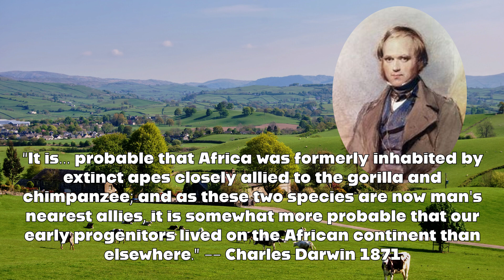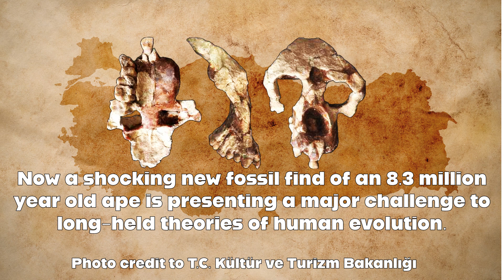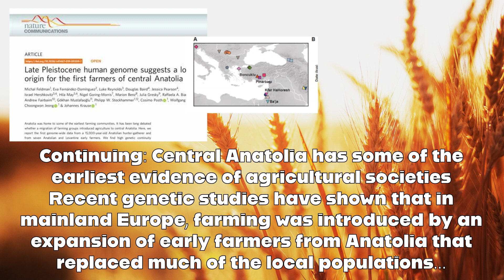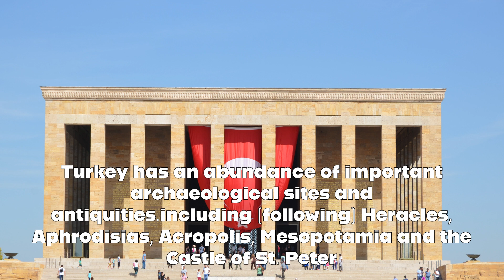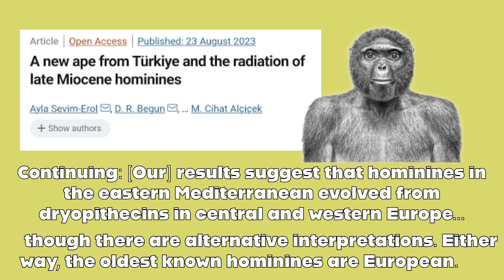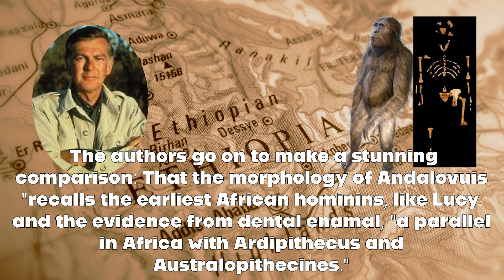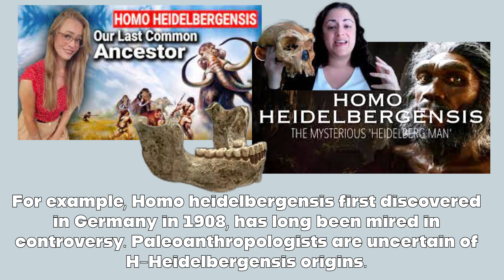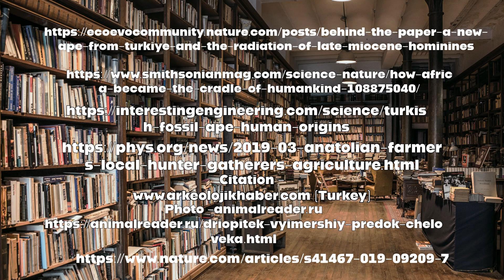Miocene Ape dated 8.3kya discovered in Anatolia,Türkiye: Blow to Out of Africa origins for Humans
An amazing archaeological find just announced in northern Turkey.  A cranium and numerous other bones of an 8.3k year old Ape has been found at a site in Anatolia.  They are calling her Anadoluvius.

This alters Out of Africa.  This serves as strong evidence for separate origins for Europeans and Asians from the Africans.  The left-side anthropologists are stunned.  Few media is covering the ramifications of the find for Out of Africa hypothesis.

We take a deep dive into the fossil find, and also ramifications for the phylogenetic chart for modern humans.  Dryopithecus to Anadoluvius to Homo Heidelbergensis to Anatolian farmers from 8,000 years ago.

Anatolia is the regions where agriculture started, and later spread throughout Europe.